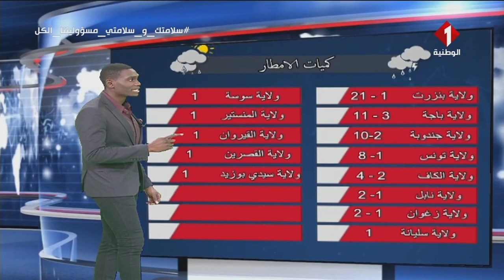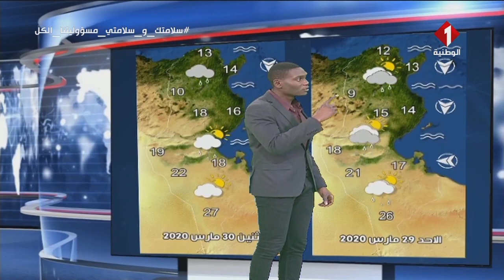النشرة الجوية ليوم 27 - 03 - 2020